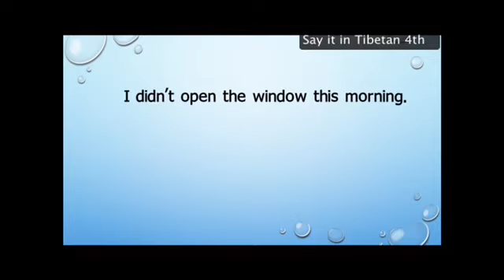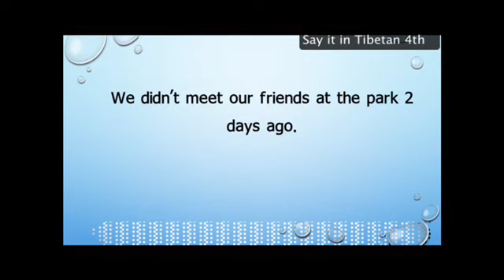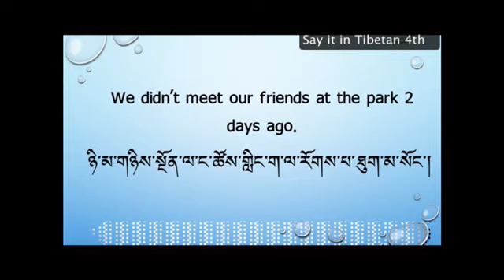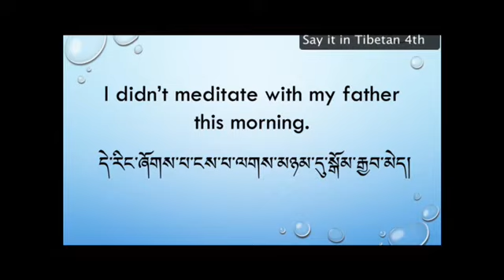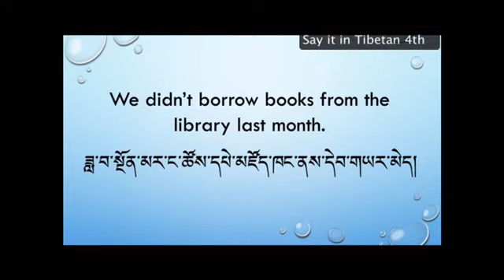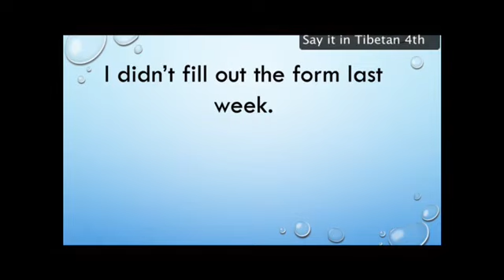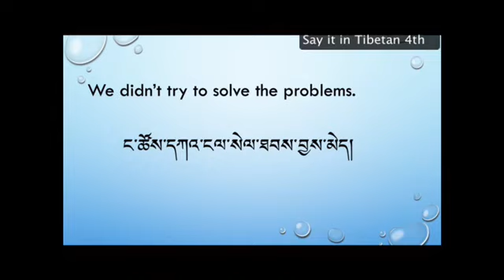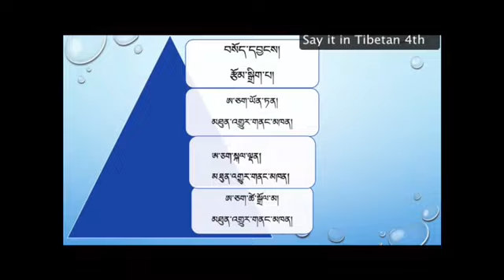བོད་སྐད་ནང་ཤོད། Say it in Tibetan 4th episode